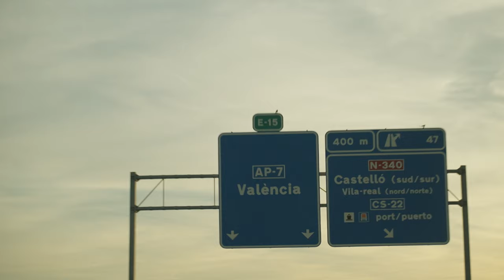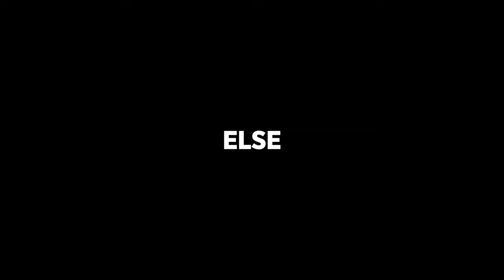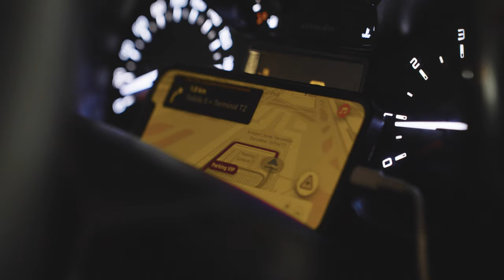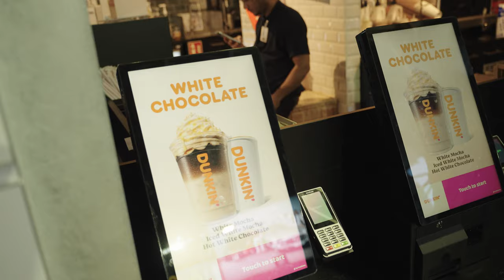FIRST TEST WITH NEW RACING TEAM! - Kaï Rillaerts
Today we're in Valencia for the first tests with my new karting team.
Earlier this year I left Tony Karting and now I'm back with Sodi Karting!